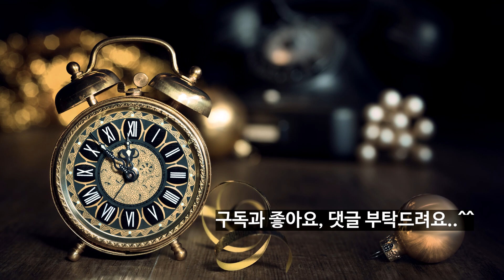[2편] 2010년 특별기획 드라마 '시크릿가든' | 출연진들의 과거와 현재, 근황 | 아재tv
2010년 11월 13일부터 2011년 1월 16일까지 방송된 SBS의 주말 드라마 '시크릿가든' 입니다.

부잣집 도련님과 도시 빈민 아가씨의 연애라는 진부한 설정에 남녀 영혼이 뒤바낀다는 클리셰를 사용했지만,
매력적인 캐릭터와 훌륭한 조연들의 연기에 김은숙 작가 사단의 연출력으로 2010년대 전국적인 싄드롬을 일으킨 드라마 중 하나입니다.

거품 키스와 톡톡 튀는 대사 등 아직까지 뇌리에 강하게 남는 명작드라마,
'시크릿 가든' 출연진들의 과거, 현재 '2편'입니다..^^

2편 출연진 : 윤상현, 김사랑, 이필립, 김성오, 윤기원, 성병숙, 김지숙, 최윤소, 정인기